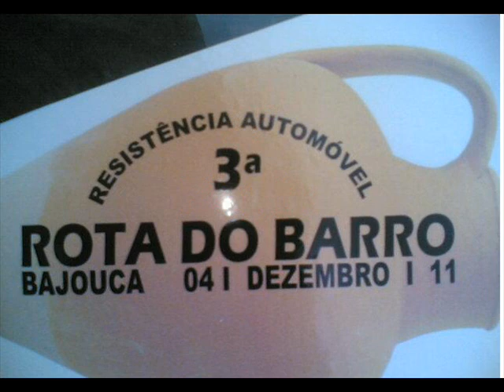3ª Resistencia ( ROTA DO BARRO ) 2011 Bajouca-Leiria ( 2ª parte )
filmado junto as bombas da gasolina